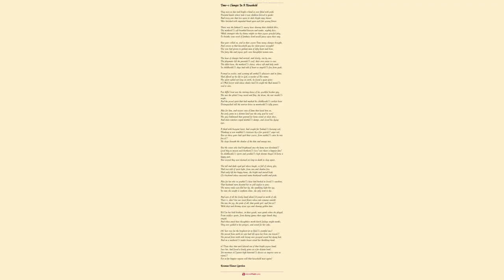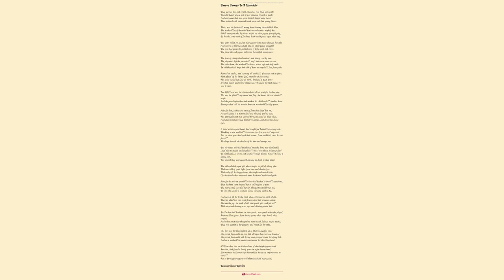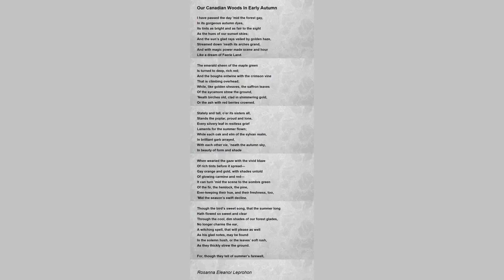A Plea For Our Northern Winters. by Rosanna Eleanor Leprohon - Poem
A Plea For Our Northern Winters. by Rosanna Eleanor Leprohon

"Oh, Earth, where is the mantle of pleasant emerald dye

    That robed thee in sweet summer-time, and gladdened heart and eye,

    Adorned with blooming roses, graceful ferns and blossoms sweet,

    And bright green moss like velvet that lay soft beneath our feet?"

    "What! am I not as lovely in my garb of spotless white?

    Was young bride in her beauty ever clothed in robe as bright?

    Or, if you seek for tinting warm, at morn and evening hour,

    You'll find me bathed in blushes bright as those of summer flower."

    "But, Earth, I miss the verdure of thy woods and forests old,

    The waving of their foliage, casting shadows o'er the wold,

    The golden sunbeams peering 'mid the green leaves here and there,

    And I sigh to see the branches so cheerless and so bare."

    "But oft they're clothed in ermine to the sight and touch more fair

    Than the costly robing monarchs for regal garments wear,

    Whilst at times the glitt'ring branches with jewels are ablaze,

    The Frost King's pearls and diamonds flashing back the light's clear rays."

    "Well, I grieve to see thy rivers, thy lakes and mountain streams,

    That in summer rippled gaily beneath the suns' glad beams,

    As light barks glided swiftly o'er their azure waves at will,

    Held now in icy barriers that guard them cold and still."

    "But, see their glassy bosom, what scene could be more bright?

    How gaily o'er the surface darts the skater, strong and light;

    And happy, cheerful voices ring out from shore to shore,

    And forms are clearly mirrored on that dazzling crystal floor."

    "Ah, Earth, I cannot listen to thy soft, persuasive voice,

    Though the pleasures thou can'st offer may make other hearts rejoice,

    For with love and fond regret I recall each cloudless day,

    Spent with friends in sunny rambles - when the whole world seemed at play."

    "Why, the time for pleasant converse is the winter's stormy night,

    Its long and quiet evenings, with fire and tapers bright,

    The soothing strains of music, laughter, jest and happy song, -

    Yes! the dearest of all pleasures to the winter-time belong."

    "I yield! Oh, Earth, thou hast thy charms, I grant it freely now,

    In winter's sterner hours, as when the spring-buds deck thy brow,

    So, a truce to idle grieving o'er summer beauties fled,

    Our northern winters we'll accept with grateful hearts instead."